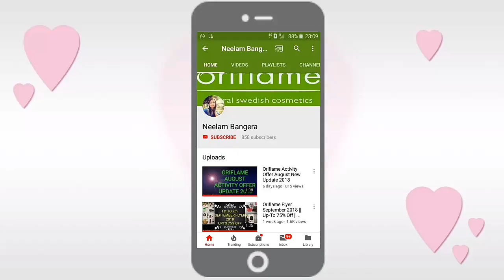Joinoriflame Oriflame April 2020 Flyer || 6th April (10:00AM) - 9th April (11:59 PM)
Oriflame April 2020 Flyer
Oriflame Flyer April 2020

Oriflame Sale!

Oriflame April Flyer 2020

Oriflame April Flyer 2020 Complete Flyer HD|
Special April 2020 Offers

Oriflame April 2020 Complete Flyer HD

Oriflame April 2020 Print Flyer
Quick View Oriflame Flyer April 2020

Oriflame Special Flyer 2020

**Highlights:**
Oriflame Lipsticks
Oriflame Skin Care
Oriflame Mascara

People Also Call It:

April Oriflame Flyer 2020
Oriflame Flyer
Oriflame Best offers April 2020

Oriflame Month Ending Offers April

Oriflame Month ending sale April

Special Oriflame Summer Flyer| Flyer/ Flyer

Oriflame Flyer 2020

Oriflame Flyer
Oriflame Flyer 2020

Oriflame April Flyer
Oriflame April 2020 Offer
Oriflame April Flyer
December Oriflame Flyer
Oriflame Flyer April